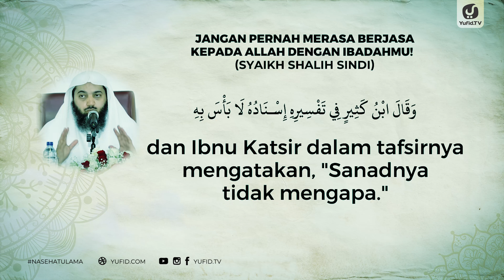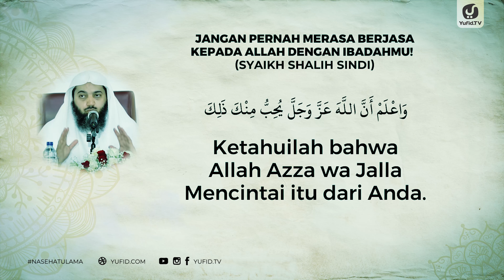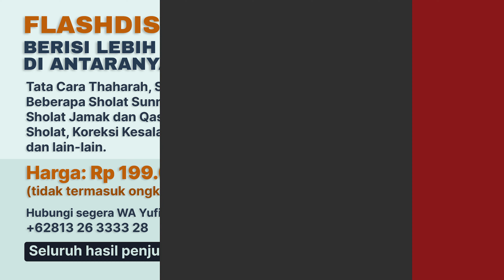Jangan Pernah Merasa Berjasa kepada Allah dengan Ibadahmu - Syaikh Shalih Sindi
Tugas utama manusia yang sebenarnya di dunia ini ialah beribadah kepada Allah. Maka jangan merasa berjasa kepada Allah dengan ibadahmu. Kita patut mewaspadai bahaya sombong. Bahaya sifat sombong dapat mengantarkanmu di dalam api neraka. Kita semua tahu sombong itu apa. Jangan merasa lebih baik dari orang lain, jangan merasa diri paling benar, jangan merasa diri paling sempurna. Jika merasa sempurna dibanding orang lain saja dilarang, bagaimana bisa engkau merasa berjasa kepada Allah. Sungguh Allah tidak membutuhkan ibadahmu, justru engkaulah yang membutuhkan pertolonganNya.

Dalam video ceramah singkat nasehat ulama Yufid TV berikut ini, syaikh Shalih Sindi akan menjelaskan salah satu hadits yang membahas golongan malaikat yang selalu sujud kepada Allah hingga hari kiamat. Ceramah syaikh dalam nasehat ulama tentang kehidupan ini menyadarkan kita bahwa ibadah yang selama ini kita rasa sudah maksimal ternyata tidak ada apa-apanya.

Semoga Allah ta’ala mengampuni kealpaan kita dan menolong kita agar tetap istiqomah mentaati-Nya. Selain ceramah tentang bahaya sifat sombong ini, simak terus video nasehat ulama salaf serta para masyayikh di channel Yufid TV ceramah singkat ini.